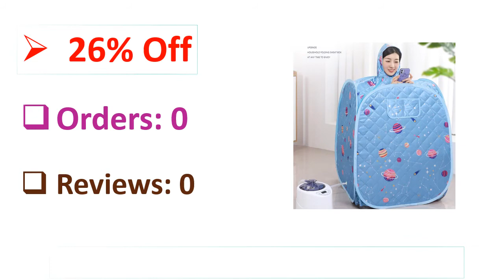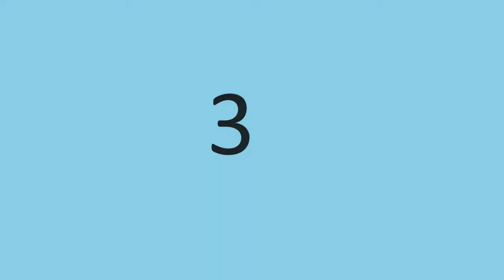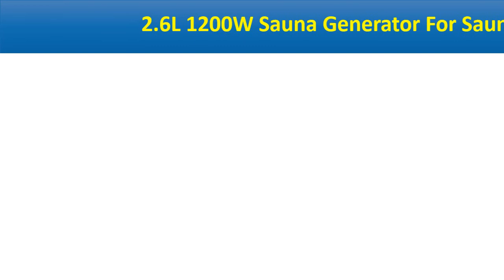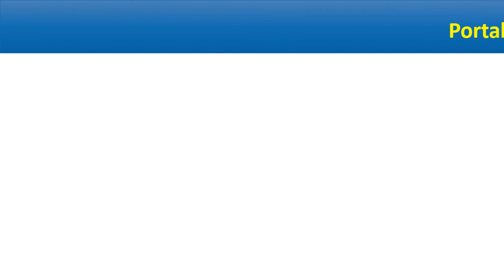5 Best Portable Steam Sauna Review 2021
5 Best Portable Steam Sauna Review 2021

1. Portable steam Sauna 4.2L 2000W 110V 220V Steam Generator For Sauna SPA larger Tent Lose Weight Detox Therapy Sauna Cabin

2. 2.6L 1200W Sauna Generator For Sauna SPA larger Tent Portable Steam Bath Lose Weight Detox Therapy Steam Fold Sauna Cabin

3. Portable Steam Sauna Home Sauna Generator Slimming Household Sauna Box Ease Insomnia Stainless Steel Pipe Support STEAMER

4. 2L 1000W Portable Steam Sauna Tent Home Spa Full Body Loss Weight Detox

5. Portable Steam Sauna 2L Steamer With Steam Hose Herbs Kit Remote Control Steam Sauna Spa Sauna Tent For Weight Loss Personal The

Are you Searching for Best Portable Steam Sauna? So now you are in the right place for getting the valuable info on Portable Steam Sauna.

In this video, we shortlisted the 5 Best Portable Steam Sauna on the market in 2021. We made this list based on our personal opinion. After performing our research based on their price, quality, durability, brand reputation, and other related issue and we ranked them no particular request or influence.

We have tested each Portable Steam Sauna and tried to include in-depth information on Portable Steam Sauna in our Video which will be enough to fulfill all of your needs. We recommended The 5 Best  Portable Steam Sauna In this video. All of them are maintaining quality. If you want to buy Portable Steam Sauna, we think this list will be very helpful to you.

We hope you like the Portable Steam Sauna we select for this year. If you have any questions related to the Portable Steam Sauna which are listed here, please leave a comment down below and we will get back to you as soon as possible.